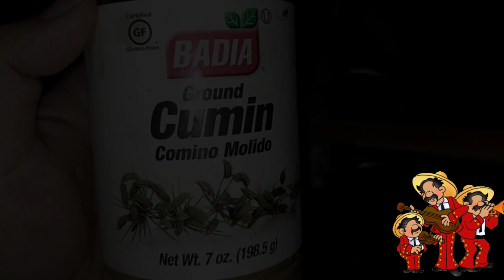CINCO DE MAYO 2020| VIVA MEXICO IN PHILIPPINES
We always celebrate Cinco de Mayo here in Cebu. We are not Mexican but we love Mexican foods!!